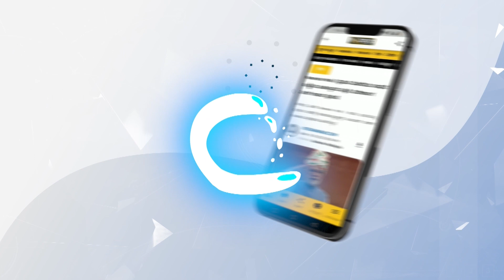ಸಿದ್ದರಾಮಯ್ಯ-ಡಿ.ಕೆ.ಶಿವಕುಮಾರ್ ಬಾಂಧವ್ಯ ಹೇಗಿದೆ? | Power Point With HPK | Madhu Bangarappa Interview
ಶಿಕ್ಷಣ ಸಚಿವ ಮಧು ಬಂಗಾರಪ್ಪ ಅವರು ವಿಸ್ತಾರ ನ್ಯೂಸ್‌ನ ‘ಪವರ್ ಪಾಯಿಂಟ್‌ With HPK’ ವಿಶೇಷ ಸಂದರ್ಶನದಲ್ಲಿ ಮಾತನಾಡಿದರು.

ಸಿದ್ದರಾಮಯ್ಯ-ಡಿ.ಕೆ.ಶಿವಕುಮಾರ್ ಬಾಂಧವ್ಯ ಹೇಗಿದೆ? | Power Point With HPK | Madhu Bangarappa Exclusive Interview